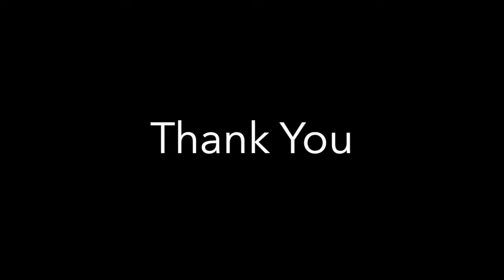Peter Levine, PhD. Managing in The Midst of COVID-19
The world doesn’t seem to be letting up in the level of craziness we’re all experiencing. In the spirit of providing at least a tiny bit of relief and hope this week I’m republishing this series I did with these amazing guests on the topic of “Managing in The Midst of The Pandemic.

Today my guest is Dr. Peter A. Levine.

Peter received his PhD in medical biophysics from the University of California in Berkeley and also holds a doctorate in psychology from International University. He has worked in the field of stress and trauma for over 40 years and is the developer of the Somatic Experiencing® method. Peter’s original contribution to the field of Body-Psychotherapy was honored in 2010 when he received the Lifetime Achievement award from the United States Association for Body Psychotherapy (USABP). That same year he also received the honorary Reis Davis Chair in Child Psychiatry for his innovative contribution to therapy for children and adolescents.

Are you a trauma therapist looking to keep up to date?

The Trauma Therapist Newsletter is out!

Modalities.

Books.

Conferences.

Incredible People.

As someone in the trauma field and with all the information flying around how do you possibly keep up to date and informed?

Welcome to The Trauma Therapist Newsletter.

You'll be brought up to date and informed about what's going on in the world of trauma treatment.

You'll also become knowledgeable about the wide variety of trauma treatment modalities out there and get clearer on which ones resonate with you.

Oh, you're interested in new books coming out?

Conferences
Events
Modalities
In The News
Books
Behind The Scenes (at The Trauma Therapist | Podcast)
Articles
And Incredible People